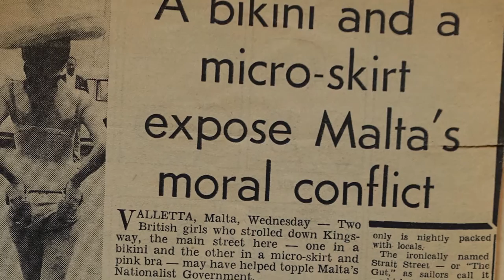Burning Bikinis - Trailer